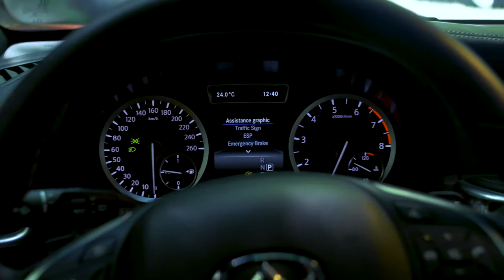INFINITI Q30 VIRTUAL TOUR